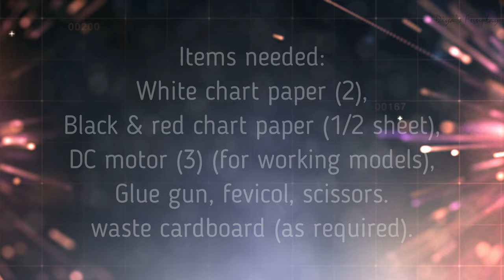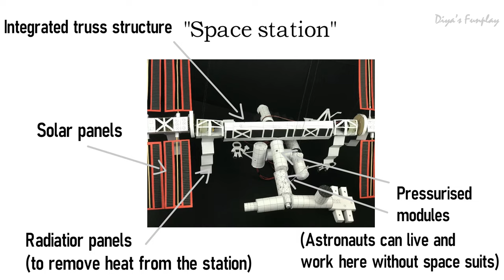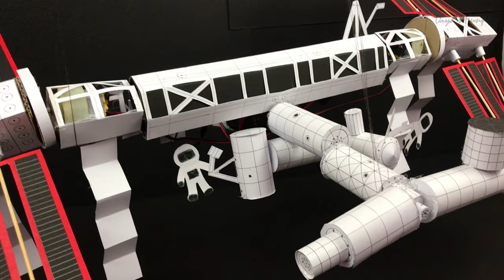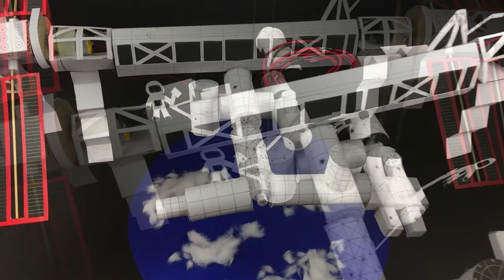"International space station" paper model for science exhibition | How to make space station model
Hi Friends,
In this video I will be showing you how to make  a space station working model out of paper for science projects.. This video is for educational and model making purpose.
All necessary dimensions for making the model and step by step tutorial is shown in the video. This model will be apt for school projects, science  and aerospace exhibitions.  Hope you will enjoy this video